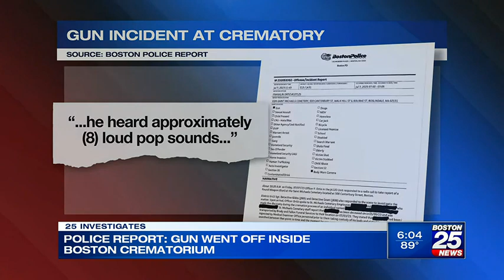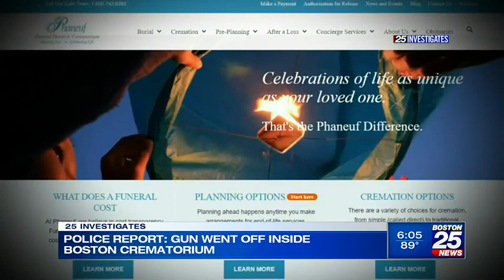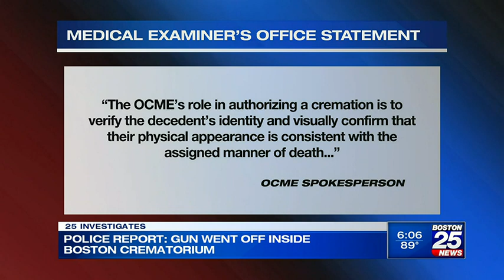25 Investigates: Undetected loaded gun goes off inside Boston cremation chamber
A loaded gun went off in a crematorium in Boston last week – after the firearm somehow went undetected by hospital and funeral home staff for two months, 25 Investigates has found.